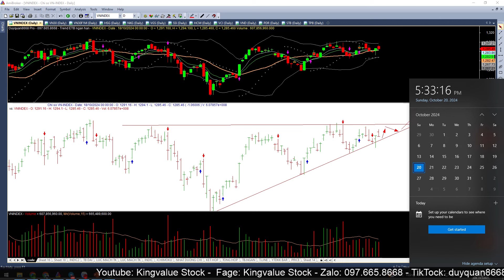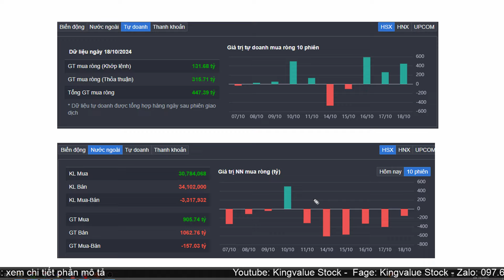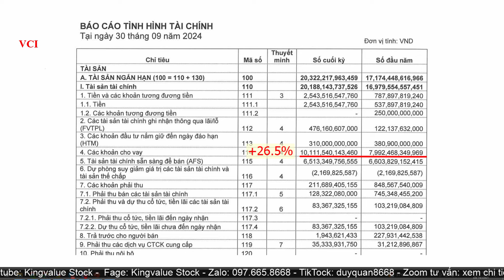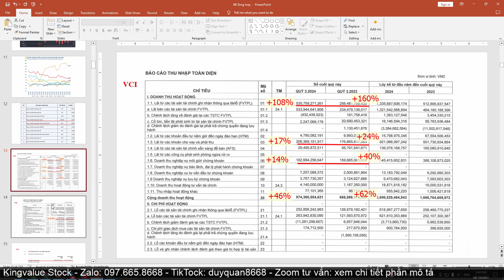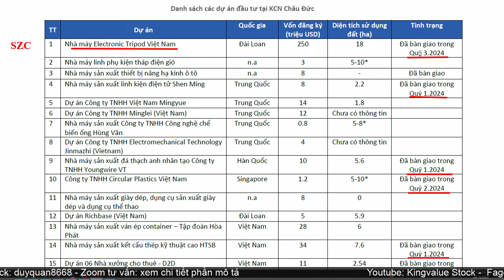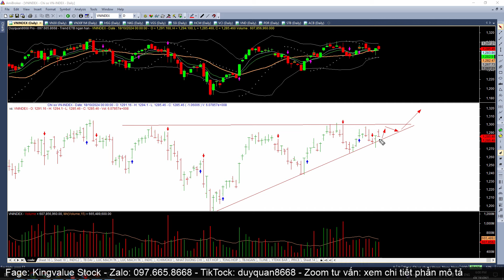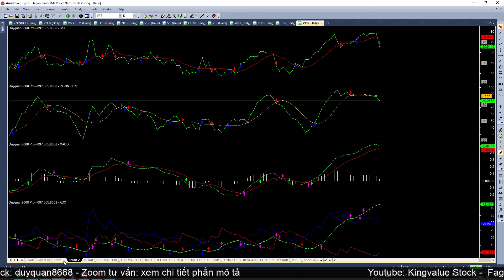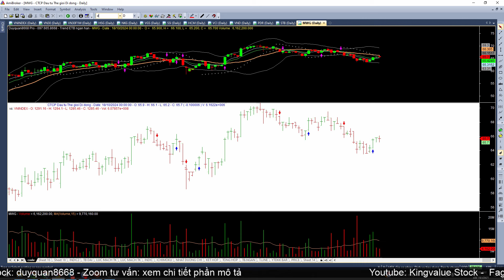#603: Vnindex tuần 21-25.10, cổ phiếu nào nổi sóng?